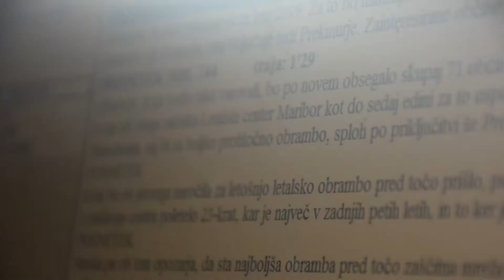Preverjamo dejstva / 11. 5. 2018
Preverjamo trditve in obljube politikov pred državnozborskimi volitvami.